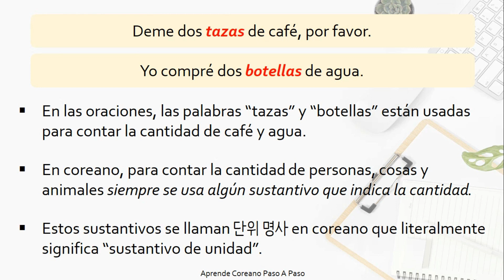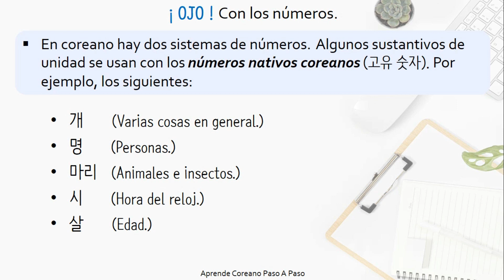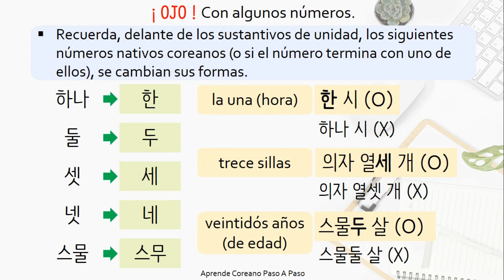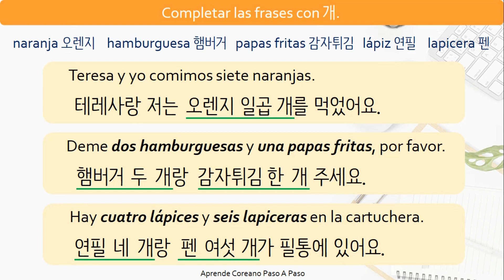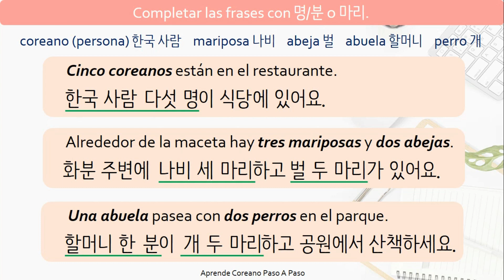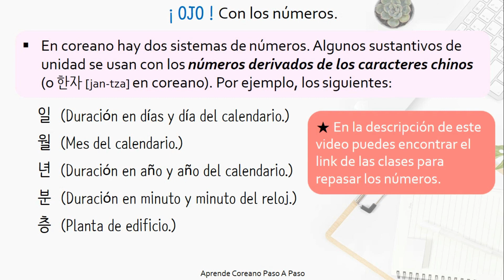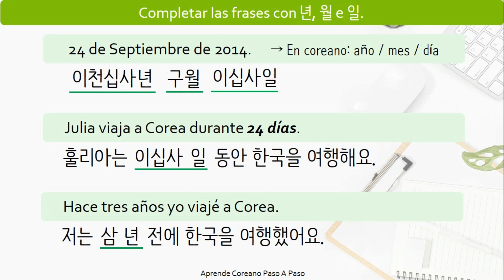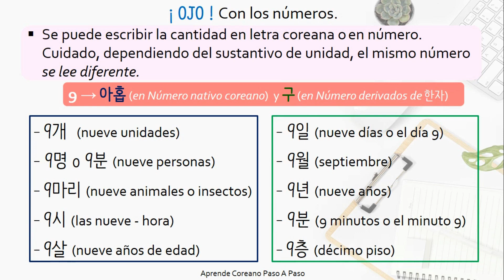Unidades para contar en coreano / Cuantificadores Coreanos / Sustantivos de unidad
안녕하세요, 여러분! Hola a todos. En la clase de hoy a aprender unidades para contar en coreano también conocidos como como cuantificadores coreanos o sustantivos de unidad..

Si todavía no sabes los números, días o meses puedes mirar los siguientes videos.

¡Muchas gracias por estudiar conmigo!

VOCABULARIOS COREANOS
Este videos es parte de la serie, VOCABULARIOS COREANOS.
En esta lista encontraras videos sobre determinas temas para que puedas ampliar tu vocabulario coreano.

PALABRAS Y FRASES EN COREANO
Si te interesa aprender Palabras y frases en coreano, te recomiendo esta lista de reproducción.

Saludos.